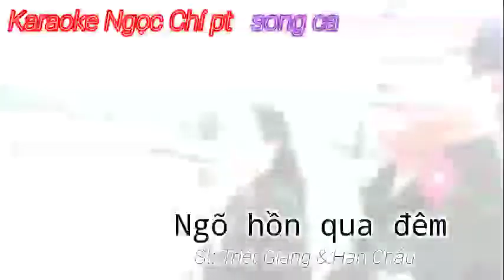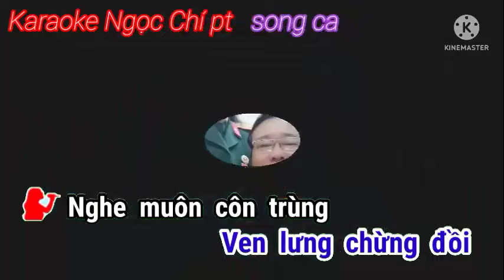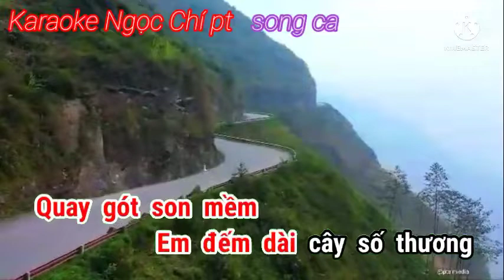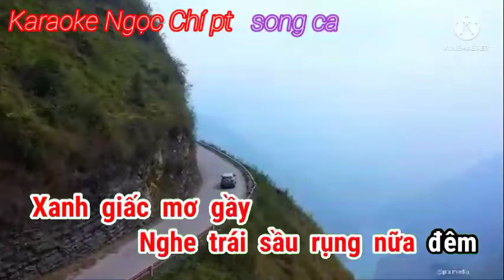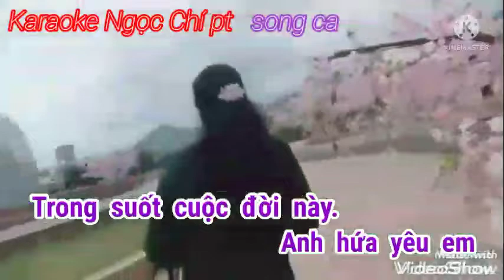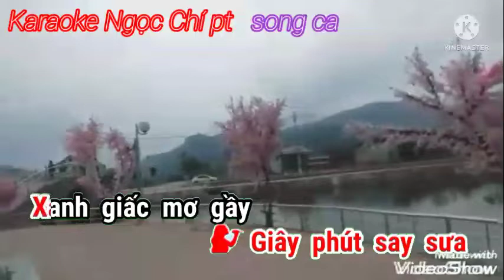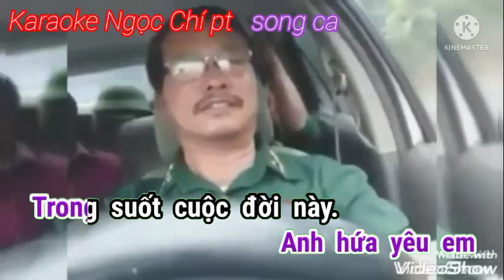Ngõ hồn qua đêm. Karaoke Ngọc Chí pt song ca